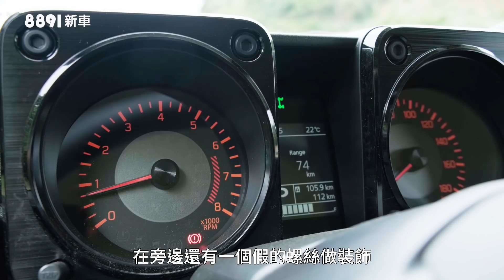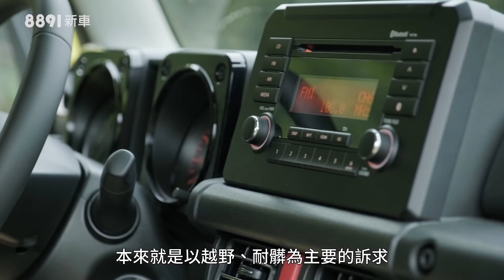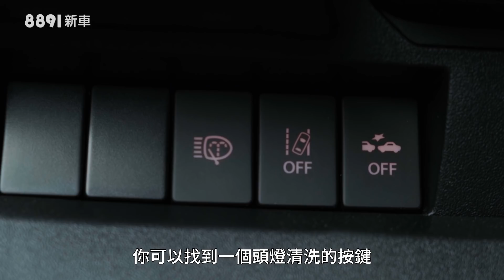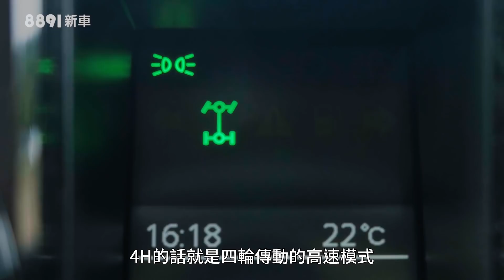Suzuki Jimny 2019 夯什麼？越野之外日常能兼顧嗎？ | 8891新車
事隔20年，Suzuki Jimny終於改款，獨特的定位與討喜的外型讓他在全球訂單爆量，有錢都還不一定買的到，但非乘載式車體純正的越野定位，這樣的Jimny真的能夠符合日常使用的需求嗎？還是會在熱情退卻後迎來拋售潮呢？

車壇聊天室-Suzuki Jimny到底紅什麼？

8891新車《為什麼要買？》單元從消費者觀點出發，結合實際的使用過程，針對您關注的車款整理出三個值得買的理由和三個不值得買的理由。讓大家理性地了解各車優缺點，提供客觀的選車參考，這裡沒有業配，只有實話實說！